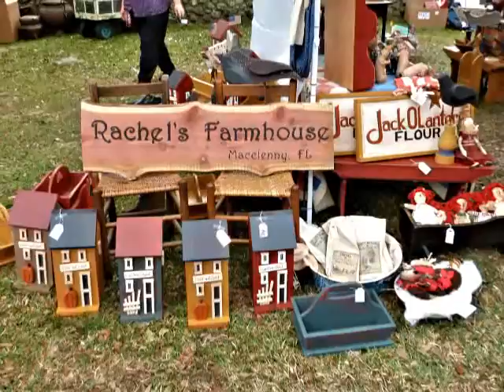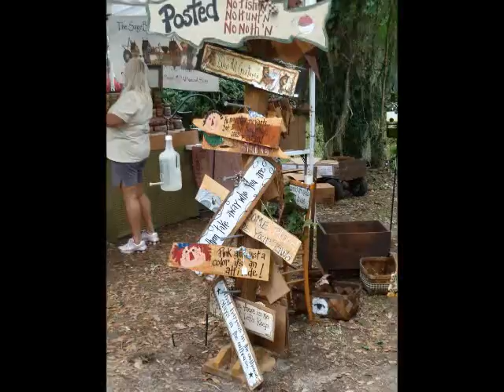McIntosh-2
Art Festivals